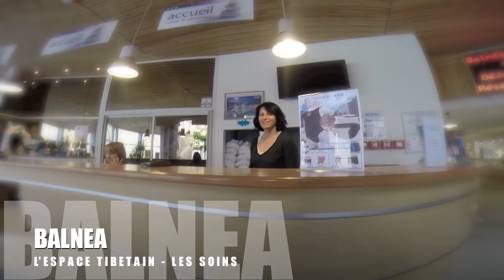BALNEA : Espace Tibétain (Les soins)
Un espace de quiétude, une bulle de sérénité pour elle et pour lui.L'harmonieux assemblage de matières, de lumières et d'essences, la pureté des lignes dessinent un lieu zen entièrement dédié aux soins du corps et du visage. L'Espace Tibétain grâce à son offre variée vous invite à un voyage bien-être vers l'occident, l'orient, l'asie, l'inde et les îles.